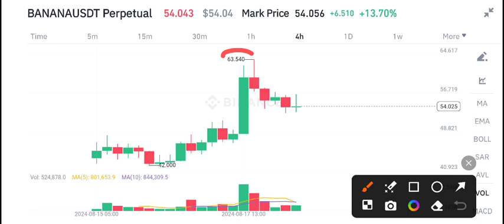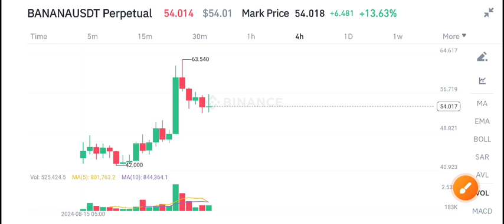Banana Coin News Today! BounceBit Banana Price Prediction! Banana Crypto